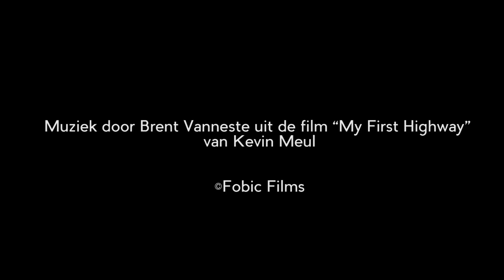Masterclass Slow Motion 2017 Brugge 6